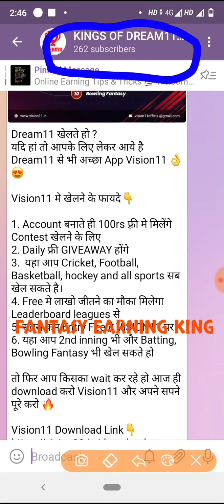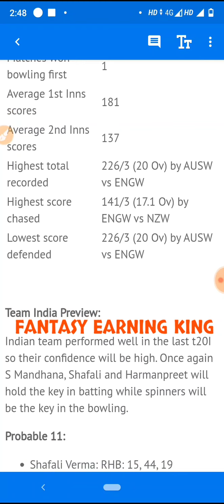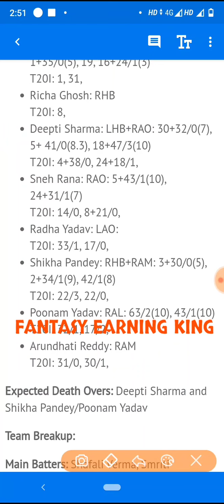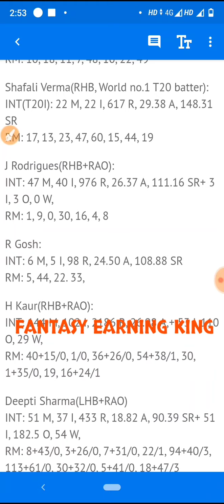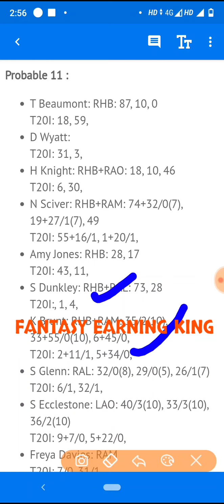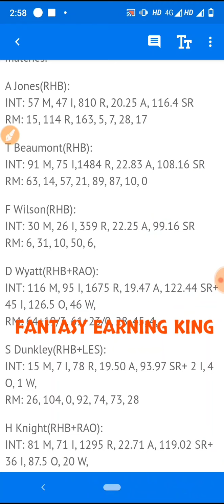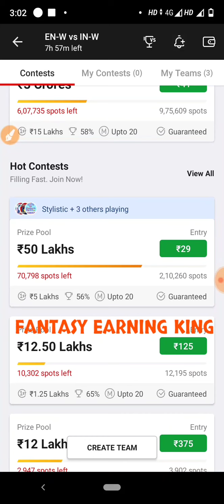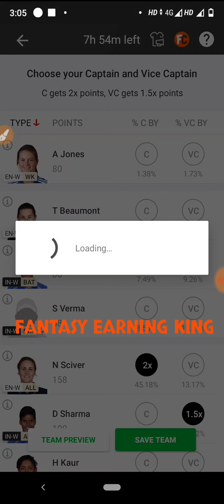ENG-W VS IND-W 3rd T20 MATCH DREAM11 PREDICTION // 4 GL PRIME TEAM FREE // H2H 100% WIN TIP'S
1 FANTASY EARNING KING 👑 TELEGRAM CHANNEL 👉

1 👉Telegram channel join Now 👉Technical Shiva No 1

1LIKE JARUR KARE.
bas 1LIKE.